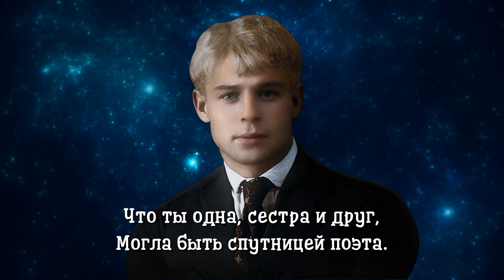Пускай ты выпита другим - Сергей Есенин (читает Сергей Безруков)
Пускай ты выпита другим - стихи русского классика, поэта серебряного века - Сергея Есенина!

Пускай ты выпита другим,
Но мне осталось, мне осталось
Твоих волос стеклянный дым
И глаз осенняя усталость.

О возраст осени!  Он мне
Дороже юности и лета.
Ты стала нравиться вдвойне
Воображению поэта.

Я сердцем никогда не лгу,
И потому на голос чванства
Бестрепетно сказать могу,
Что я прощаюсь с хулиганством.

Пора расстаться с озорной
И непокорною отвагой.
Уж сердце напилось иной,
Кровь отрезвляющею брагой.

И мне в окошко постучал
Сентябрь багряной веткой ивы,
Чтоб я готов был и встречал
Его приход неприхотливый.

Теперь со многим я мирюсь
Без принужденья, без утраты.
Иною кажется мне Русь,
Иными - кладбища и хаты.

Прозрачно я смотрю вокруг
И вижу, там ли, здесь ли, где-то ль,
Что ты одна, сестра и друг,
Могла быть спутницей поэта.

Что я одной тебе бы мог,
Воспитываясь в постоянстве,
Пропеть о сумерках дорог
И уходящем хулиганстве.

1923

Читает: Сергей Безруков